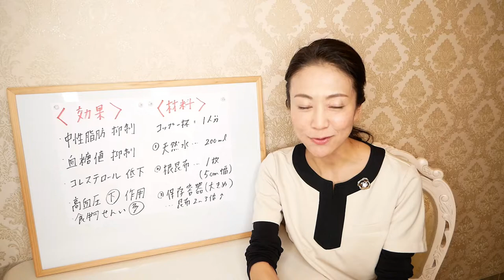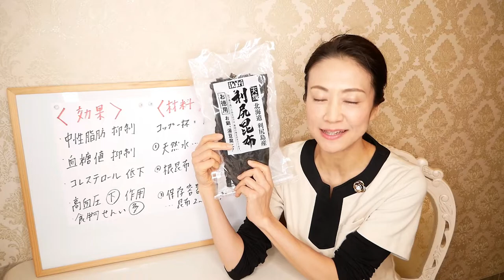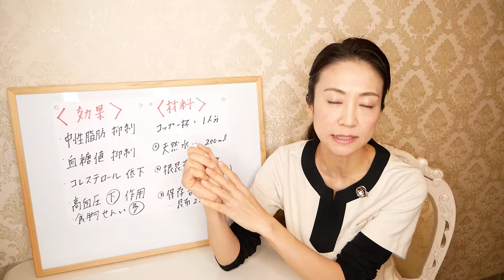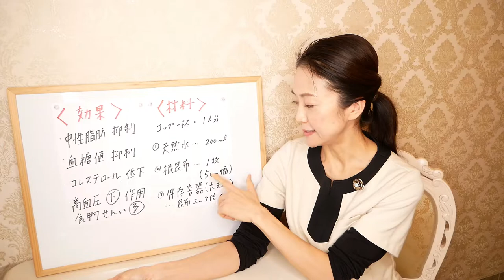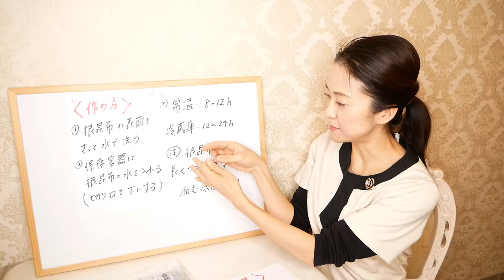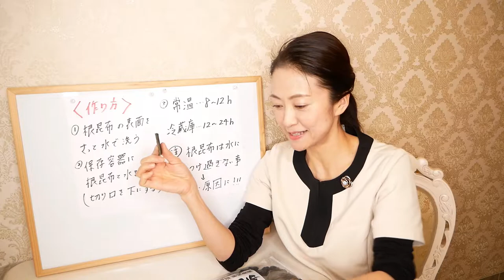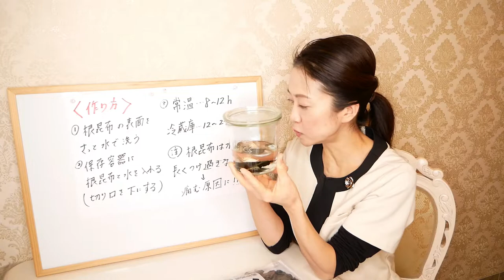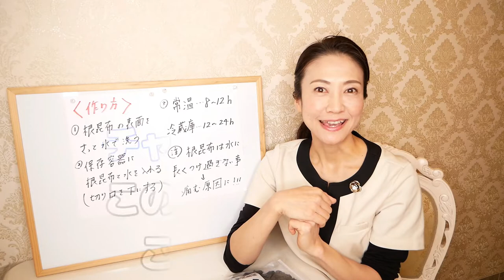【ダイエット】飲むだけ！痩せ体質になれるダイエットドリンク【美腸活】